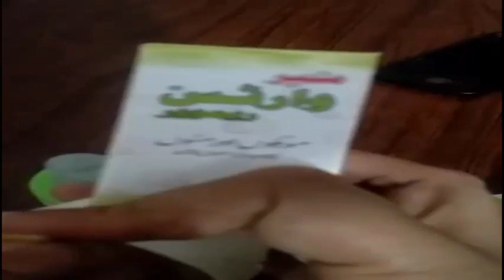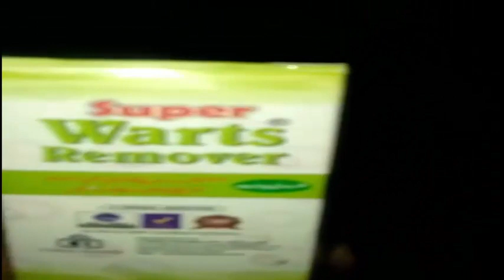REMOVE FACIAL WARTS//MASY OR MOKY//SPOT ON SKIN//HPV SKIN INFECTION//WARTS ON FACE